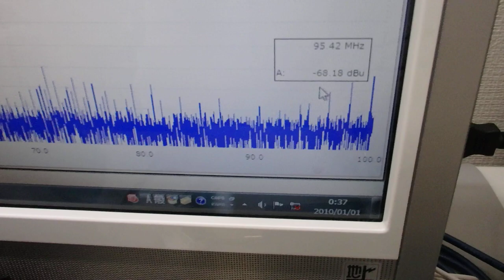音と超音波とファインバブルの組み合わせ技術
‹音と超音波とファインバブルの組み合わせ›を利用した

‹‹参考››